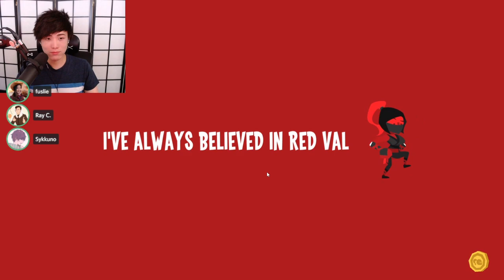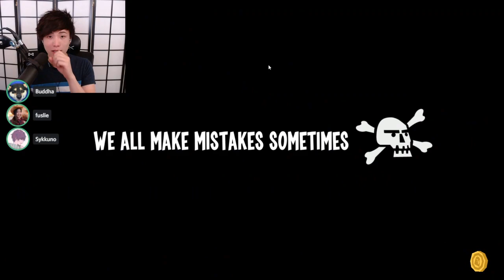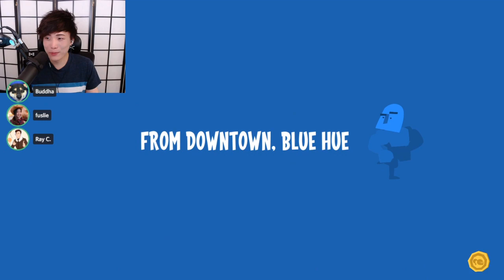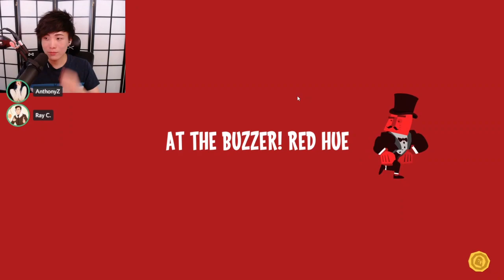Sykkuno (Part.1) hello hello !! RUNBOW Then Gang Beasts ^_^ livestream 08|06|21